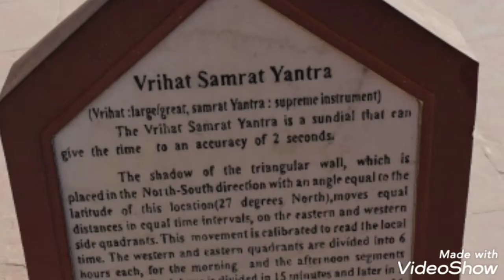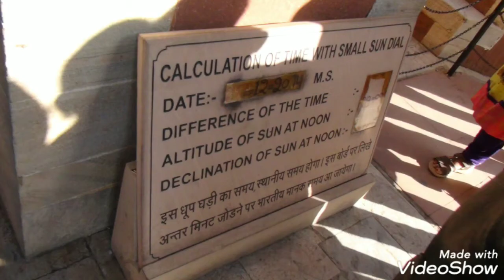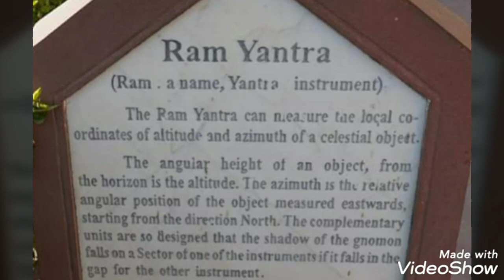Jantar Mantar - Jaipur. 2014.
18th-century park & heritage site with fixed instruments for making astronomical observations.

The Jantar Mantar is a collection of nineteen architectural astronomical instruments built by the Rajput king Sawai Jai Singh II, the founder of Jaipur, Rajasthan. The monument was completed in 1734.[1][2] It features the world's largest stone sundial, and is a UNESCO World Heritage site.[1][3] It is located near City Palace and Hawa Mahal.[4] The instruments allow the observation of astronomical positions with the naked eye.[1] The observatory is an example of the Ptolemaic positional astronomy which was shared by many civilizations.

The Vrihat Samrat Yantra, which means the "great king of instruments", is 88 feet (27 m) high; its shadow tells the time of day. Its face is angled at 27 degrees, the latitude of Jaipur. The Hindu chhatri (small cupola) on top is used as a platform for announcing eclipses and the arrival of monsoons.

Shastansh Yantra (next to Vrihat Samrat Yantra, this instrument is a 60-degree arc built in the meridian plane within a dark chamber. At noon, the sun's pinhole image falls on a scale below enabling the observer to measure the zenith distance, declination, and the diameter of the Sun.)

Rama Yantra (an upright building used to find the altitude and the azimuth of the sun)

Jai Prakash Yantra (two hemispherical bowl-based sundial with marked marble slabs that map inverted image of sky and allows the observer to move inside the instrument, measures altitudes, azimuths, hour angles, and declinations.

Rashi Valaya Yantra (12 gnomon dials that measure ecliptic coordinates of stars, planets and all 12 constellation systems)

Nadi Valaya Yantra (two sundials on different faces of the instrument, the two faces represent north and south hemispheres, the accuracy of the instrument in measuring the time is less than a minute